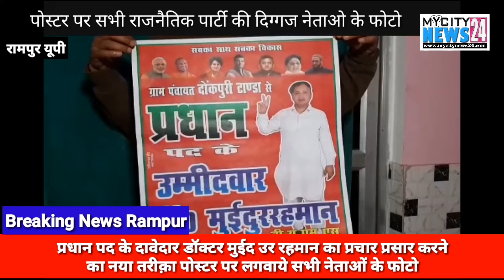एक पोस्टर पर सभी राजनैतिक पार्टियों के नेताओ के फोटो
प्रचार प्रसार का नया तरीक़ा